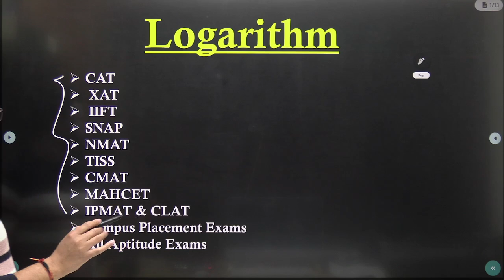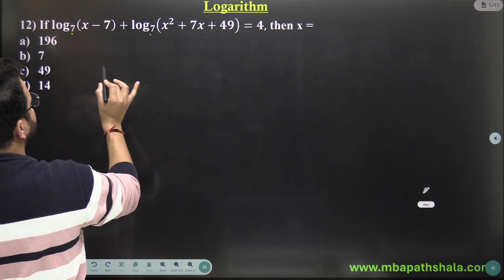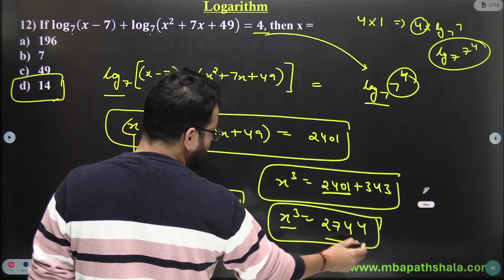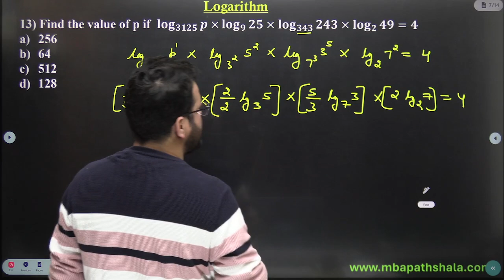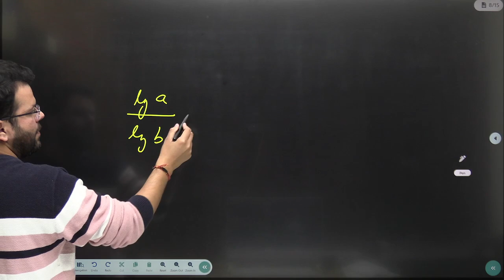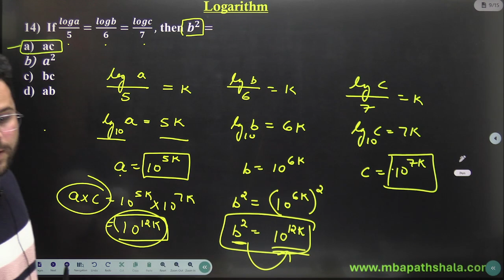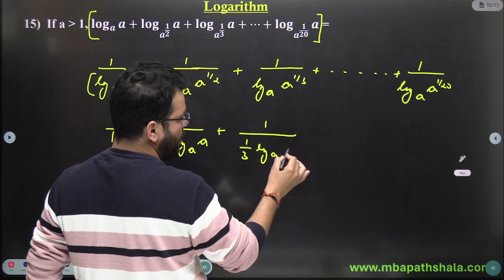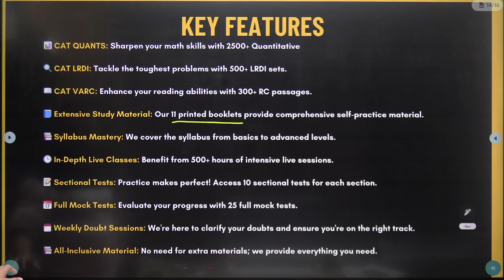Logarithm (Basic to Advanced) | Session 03 | CAT | OMETs | Udit Saini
In this session, Udit Saini discussed the topic "Logarithm" for CAT, XAT, SNAP, NMAT & CMAT. All the concepts will be discussed in detail.
This session will be very helpful for all those aspirants who are targeting  CAT, XAT, IIFT, SNAP, NMAT, MAHCET, MHCET, TISS, CMAT, MAT &  Other Aptitude exams.